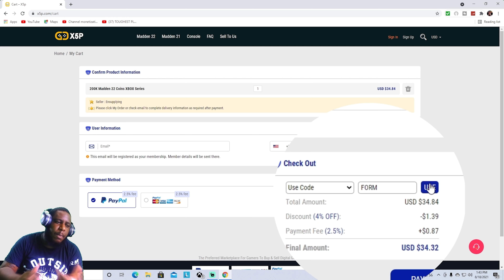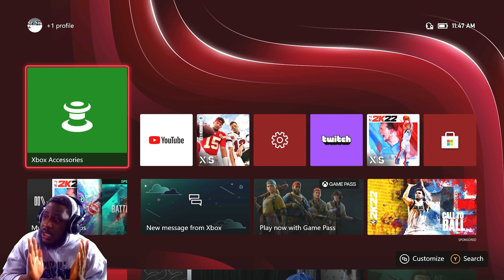I AVOIDED PLAYING THIS TRASH TALKING YOUTUBER THE LAST YEAR!!